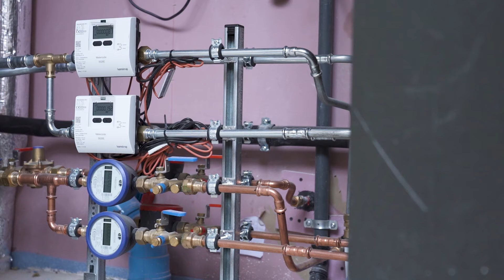Linthorst Techniek realiseert werktuigbouwkundige en elektrotechnische installaties bij The Cube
Bij The Cube in Utrecht werd Linthorst Techniek ingeschakeld om het project te voorzien van werktuigbouwkundige en elektrotechnische installaties.